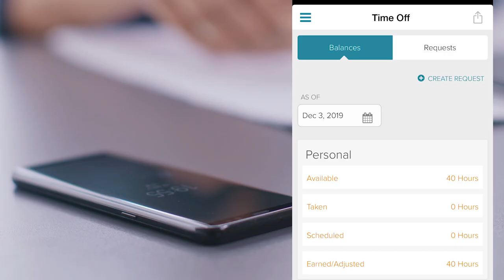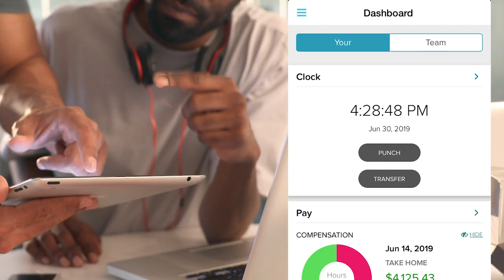Client Success Stories: “I switched to ADP®”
Hear from three midsized clients about their experience switching to ADP® from other providers, including Ceridian, Kronos and SAP.